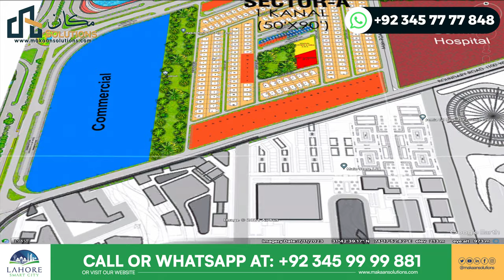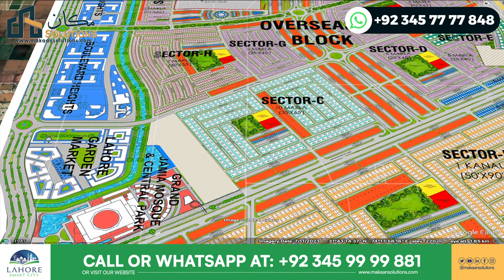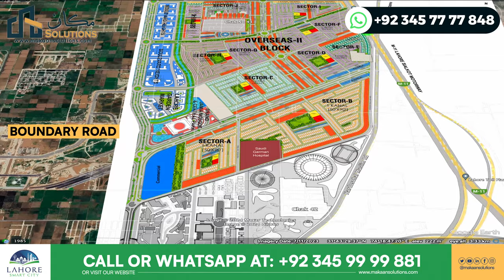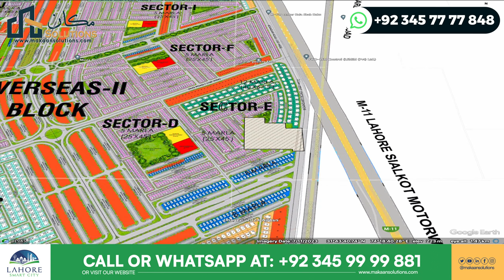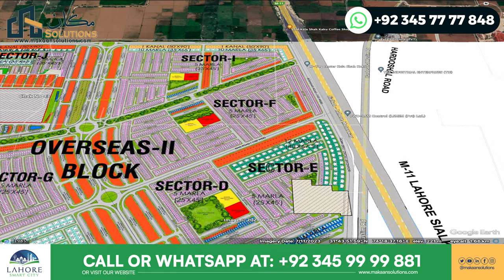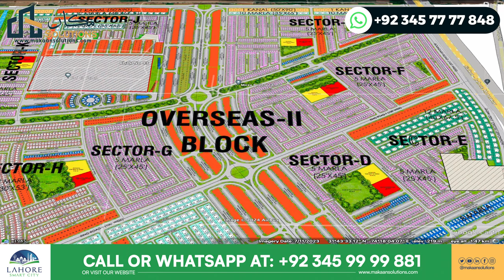Lahore Smart City | Overseas 2 & Executive 2 Map Launched | Makaan Solutions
In this video, you will witness Lahore Smart City | Overseas 2 & Executive 2 Map Launched | Makaan Solutions

Lahore Smart City Villas Latest Update
NOC,
Developer
Positionable Villas
Lahore Smart City
Rizwan Cheema
Makaan Solutions
Overseas Central
NOC approved
Lahore smart city prices
Lahore smart city's latest news
overseas prime
Makaan Solutions
smart city Islamabad's latest
smart city
capital smart city's latest news
Lahore smart city's new update
Lahore smart city's latest
Lahore smart city's latest update
"Lahore Smart City" but why
, Rizwan Cheema,
the first house in Lahore smart city,
Lahore smart city updates,
house in Lahore smart city,
Lahore smart city new rates,
Lahore smart city old prices,
Lahore smart city new booking